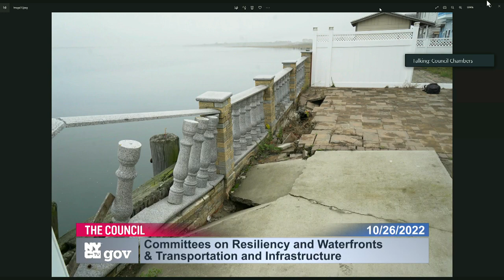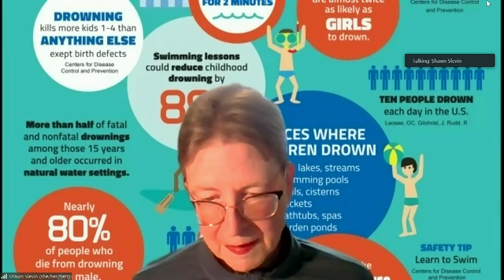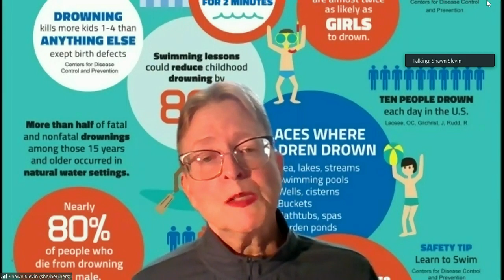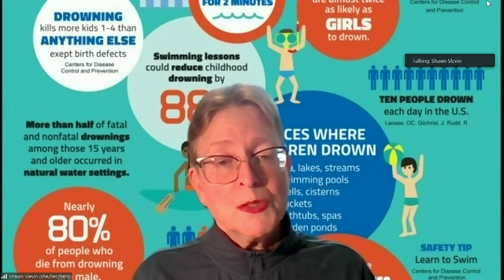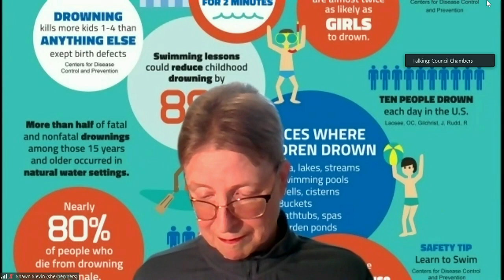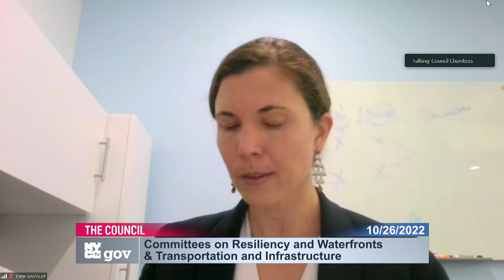NYCC PV CH CHA 221026 131600 Wed 26 Oct 2022 20 58 59 0000.mp4